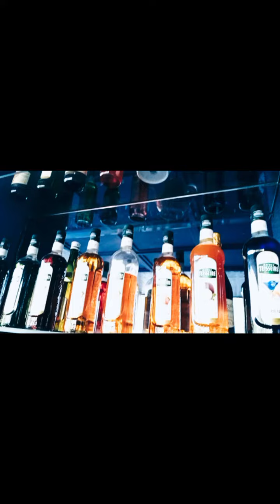ଏ କଣ🤔-Dj Rajesh Behera Vlog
Dj Rajesh Behera Vlog